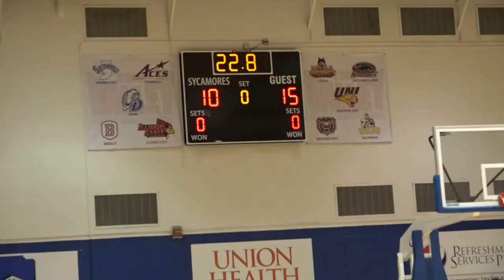Sycamores Tune Up For Closed Scrimmage, Hulman Center Renovation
Indiana State head coach Greg Lansing shares with us how he structured practice in preparation for the closed scrimmage this weekend but also the news coming today of the Hulman Center 50 million renovation project being approved.